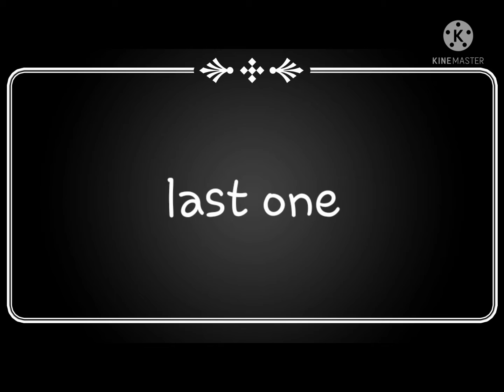cartoonetwork react them meme lol